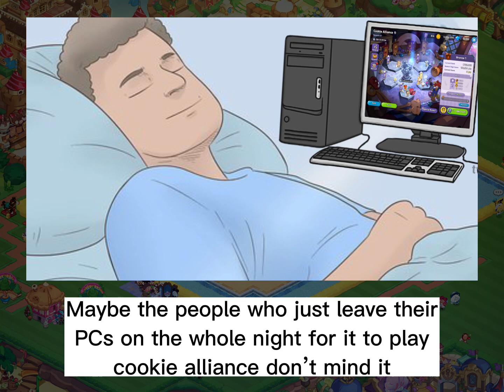escaping cookie alliance hell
You just forgor

Cookie run kingdom guild
Cookie run kingdom cookie alliance